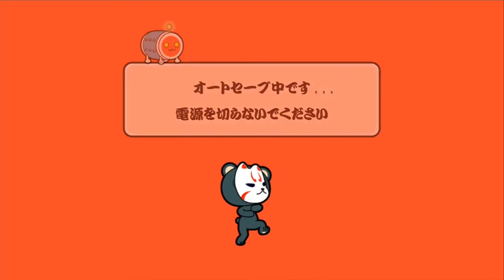[Taiko no Tatsujin: ATD] Tomodachi Daisakusen Gameplay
Take a look at the Tomodachi Daisakusen mode from the latest version of Taiko no Tatsujin on Wii U!